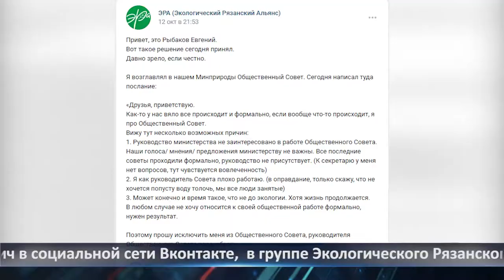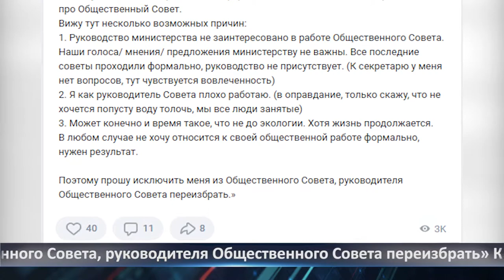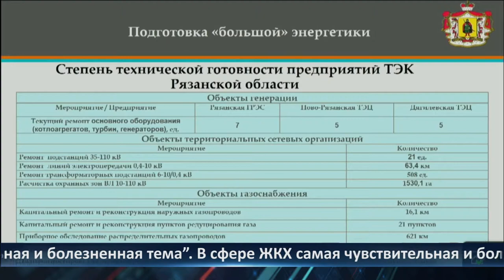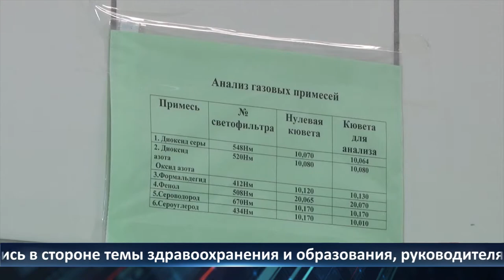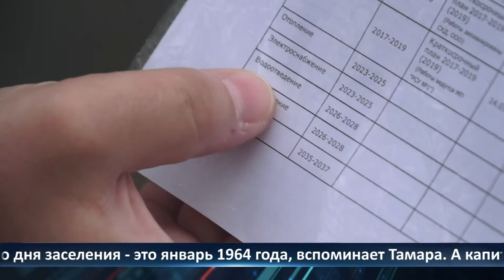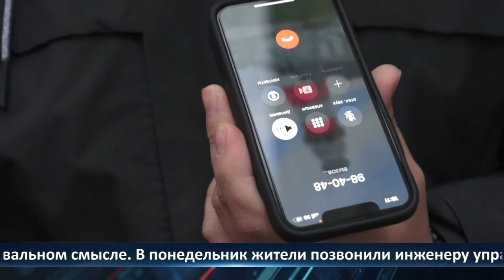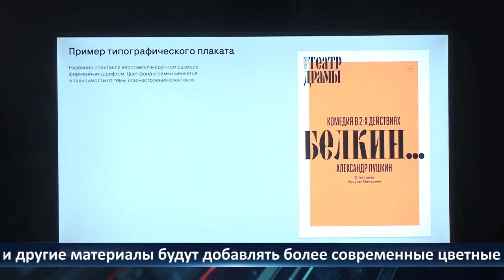Неделя Города - новости Рязани 14.10.2022